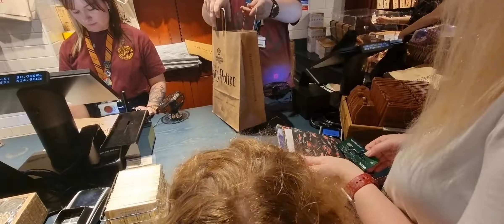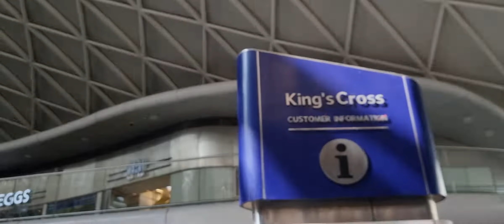Harry potter shop at kingcross station london @funadventureukq9032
Harry potter shop King Cross station london @funadventureukq9032